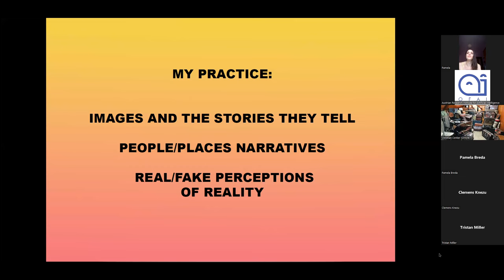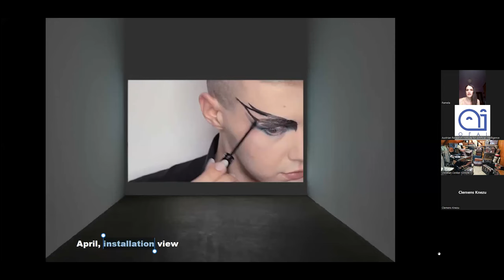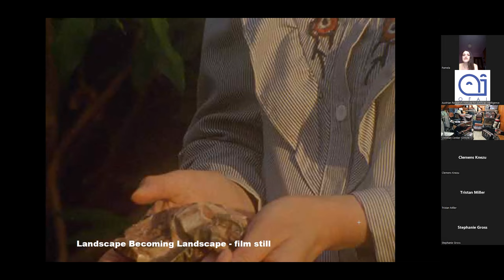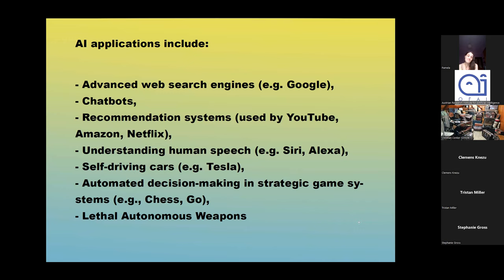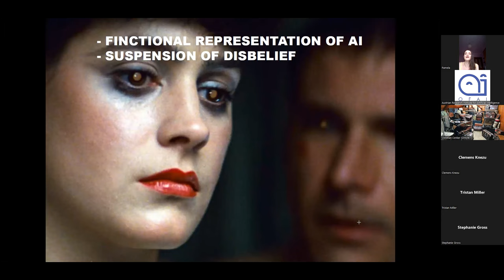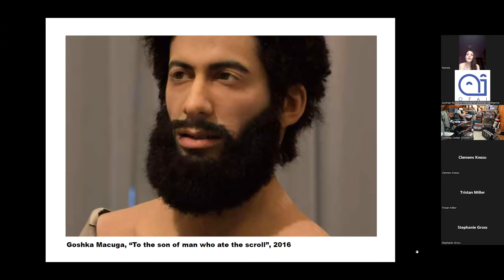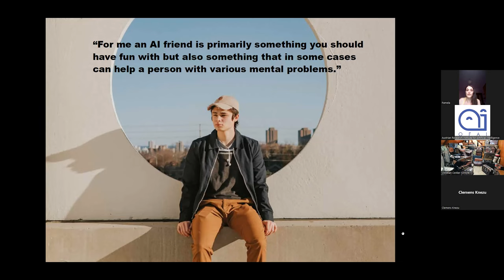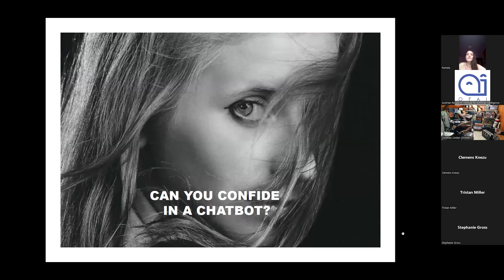Feeling for Nonexistent Beings (OFAI Lecture by Pamela Breda)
Feeling for Nonexistent Beings
Pamela Breda, University of Applied Arts Vienna
06 July 2022

“The Unexpected” is an artistic research project exploring the impact of Artificial Intelligences (AIs), interfaces and digital assistants, on users’ daily life through theoretical research and practice-based field analysis. The constant growth of AI softwares and virtual assistants employed to enhance wellbeing and overcome mental health issues is creating new dimensions of social and ethical questions about human emotional responses to artificial intelligence. While Microsoft is studying the implementation of AI companions with an emotional connection to satisfy the human need for communication and affection, chatbots and digital avatars are designed in order to support users in overcoming anxiety, loneliness and other stress-related situations. But what are the emotional responses to such interactions? Do we still perceive the AIs as “others” or do we empathise with them as they would with humans? Using an interdisciplinary approach the research will analyze the practical impact of human interactions with digital assistants through the development of a written essay and extensive audio-visual documentation edited in the form of an experimental film.